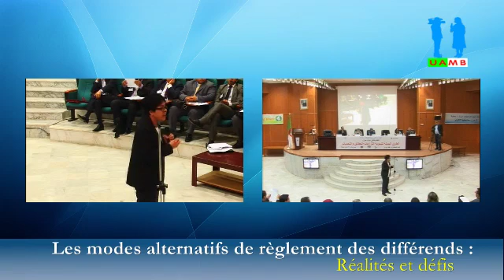Debat autour des communications de la session precedente